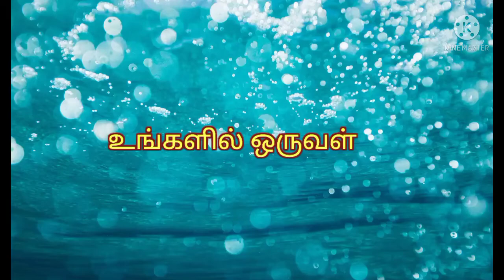Radhasapdami elephant radham kolam